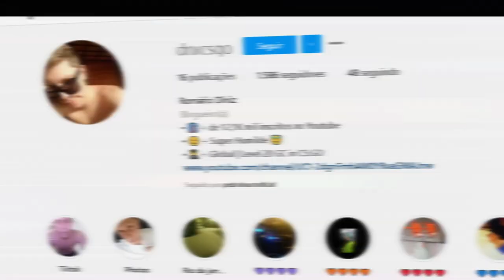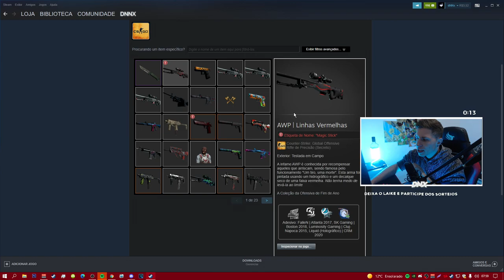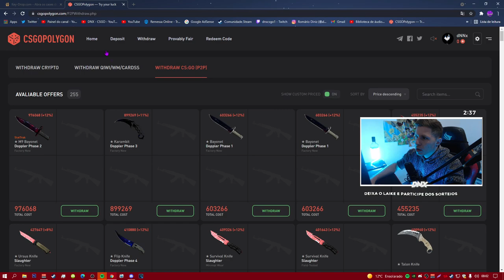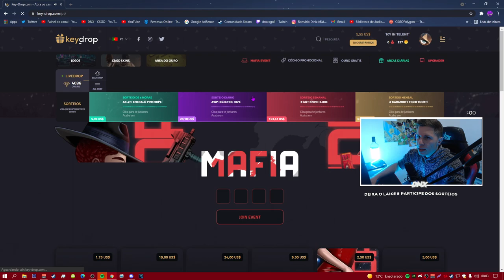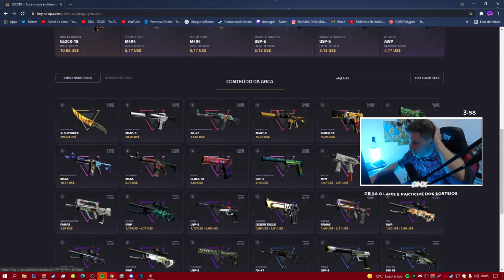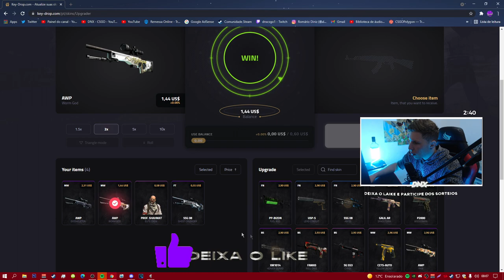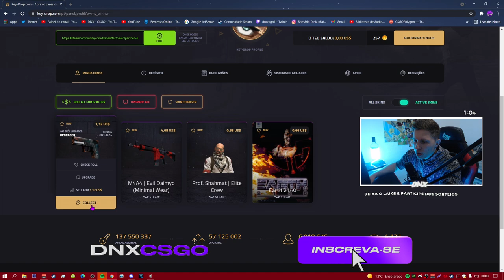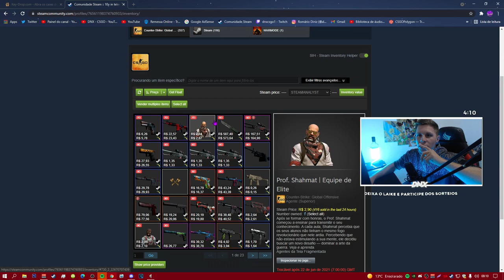MELHORES SITES PARA ABRIR CAIXAS NO CSGO! *SITES PARA ABRIR 1 CAIXA GRÁTIS*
Site 1 🔔- csgo empire (Cupom DNXCSGO)